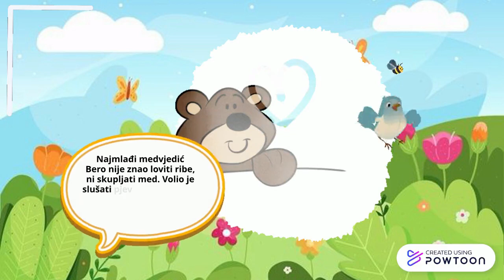TRI MEDVJEDA I GITARA , Ljudevit Bauer